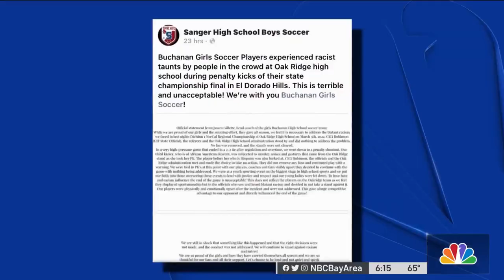De La Salle High School Responds to Accusations of Racist Remarks During Soccer Game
Alleged racist comments at a high school state playoff soccer game are now under investigation. Sharon Katsuda reports.